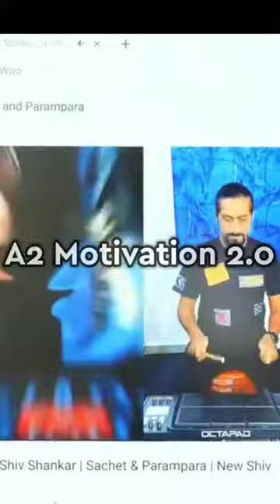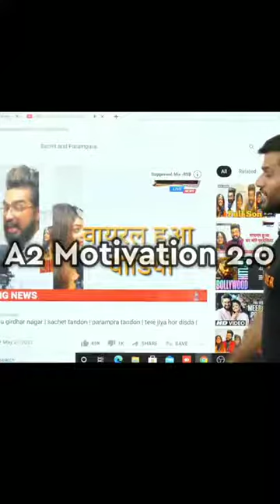Sachet Parampara के वायरल विडियो पर क्या बोल A2 Sir by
a2MotivationSachet Parampara के वायरल विडियो पर क्या बोल A2 Sir by a2Motivation